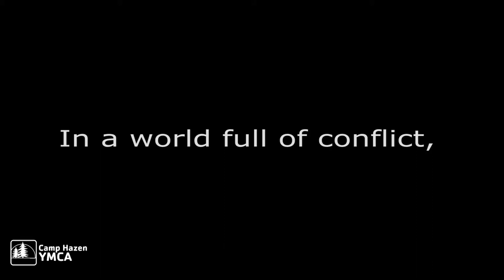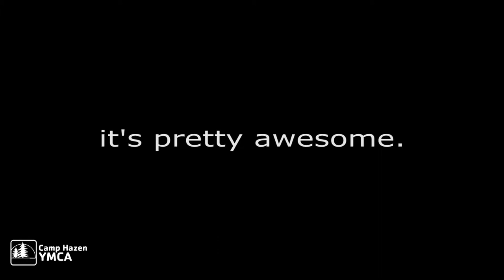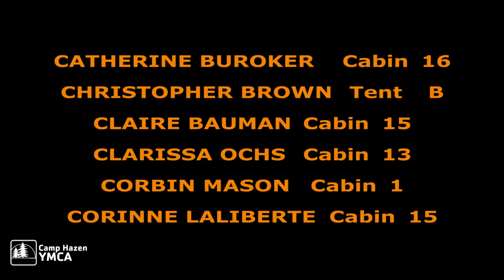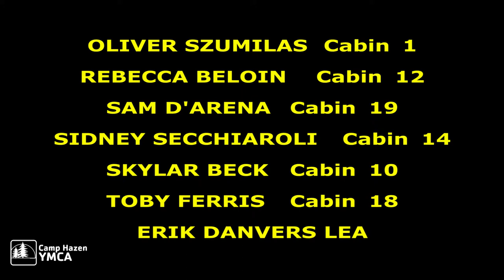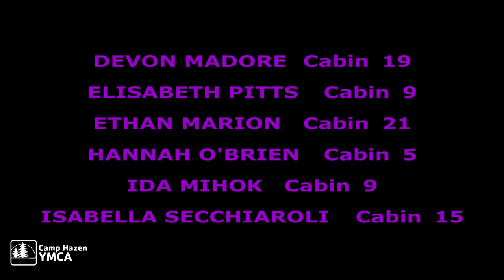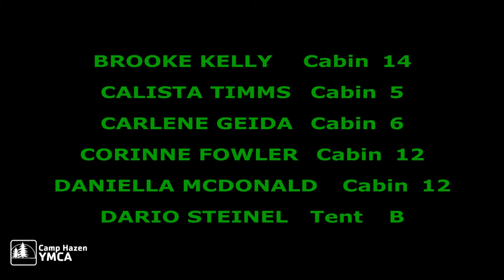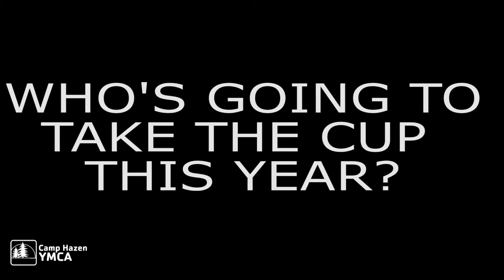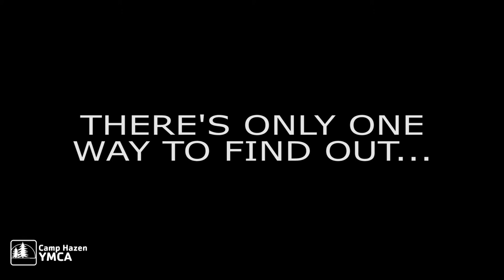World Cup Opening Ceremony